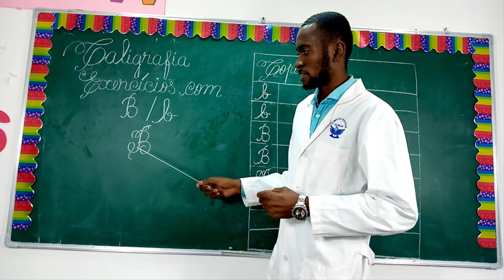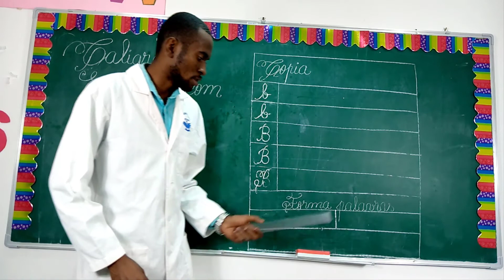Aula de caligrafia 02 - Trabalhando com a letra B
Aula para todas as classes